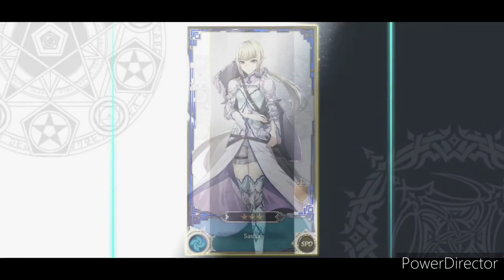Idola Phantasy Star Saga Side Story: Sasha 1-3 and Destiny Divergence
I got side story 1-3 and Destiny Divergence of Sasha from Idola Phantasy Star Saga.